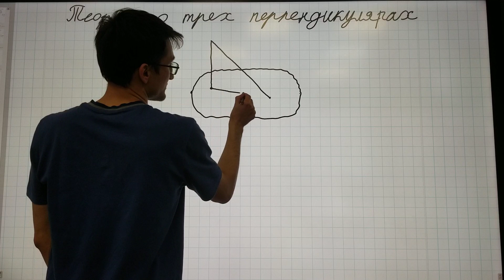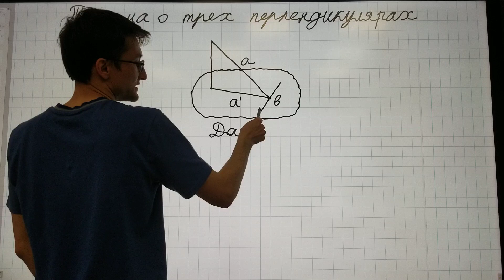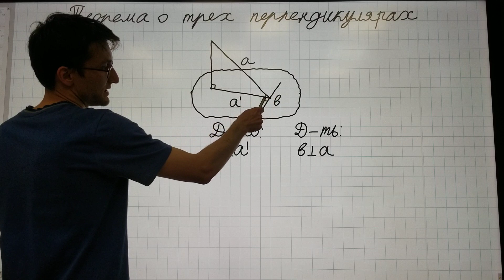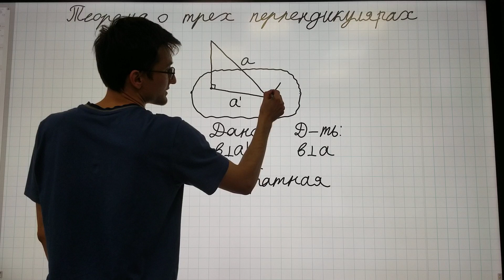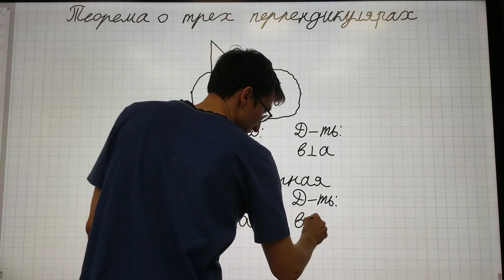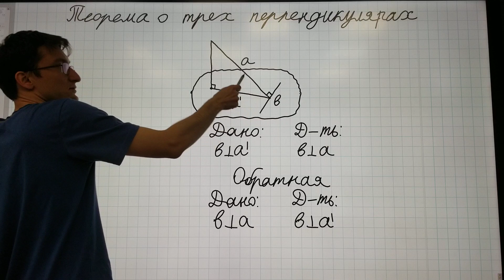8 Теорема о трех перпендикулярах